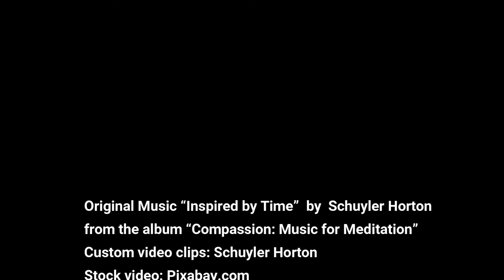"Inspired by Time" - Meditative Slow Piano for Yoga & Relaxing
A lovely slow meditative piano piece for that thoughtful inner journey.
"Inspired by Time" is from my album "Compassion: Music for Meditation".